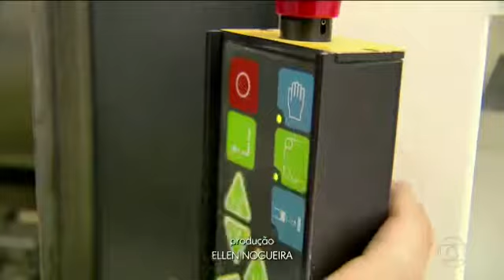Peerdustry Manufatura Compartilhada